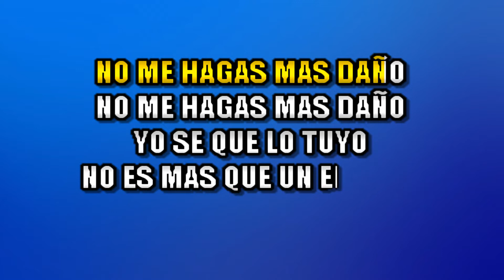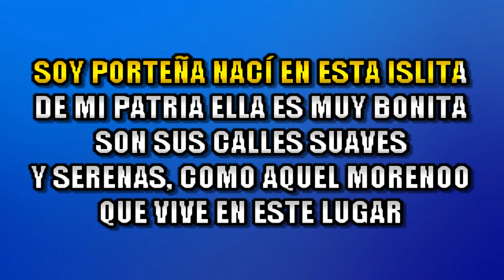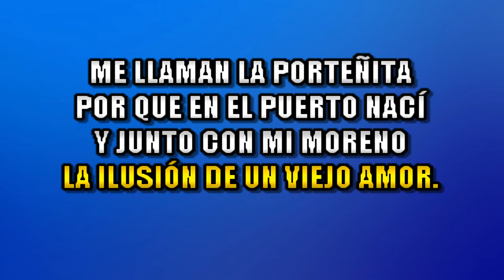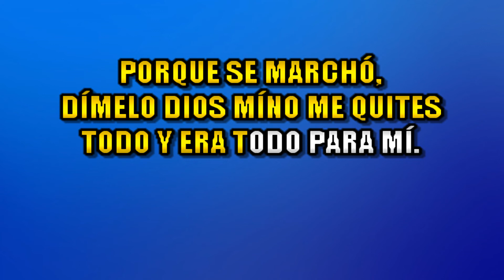Agua Bella - Mix Colombia, No me hagas daño, la porteñita, tu ausencia KARAOKE + COROS | VIDEO